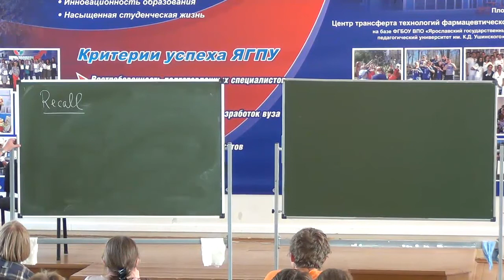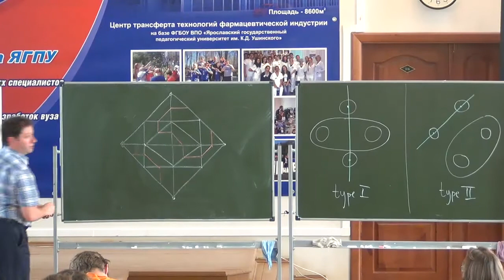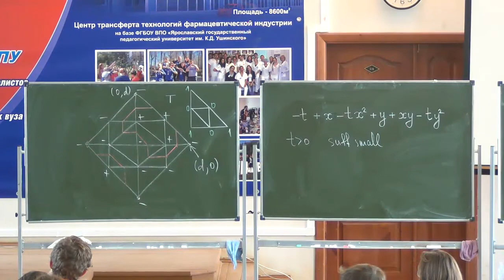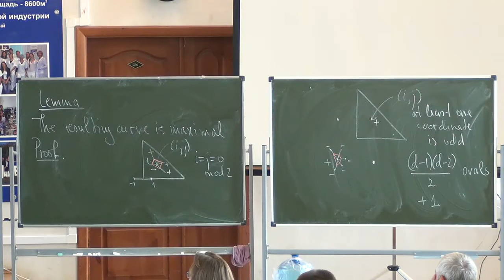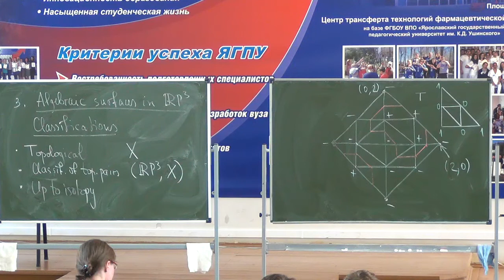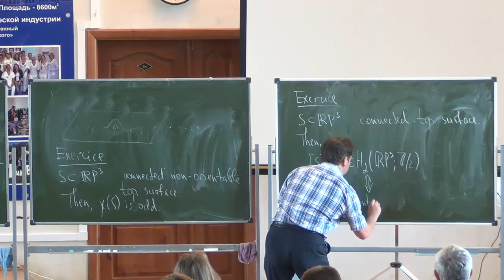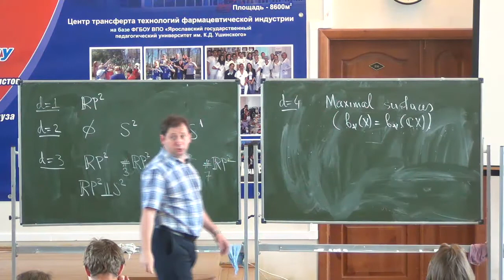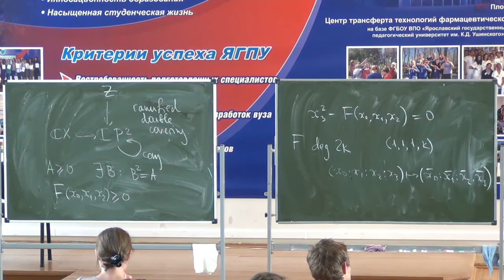Летняя школа Ярославль 2018, 26 07 2018 Часть 3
Летняя школа "Алгебра и геометрия" 2018, Ярославль